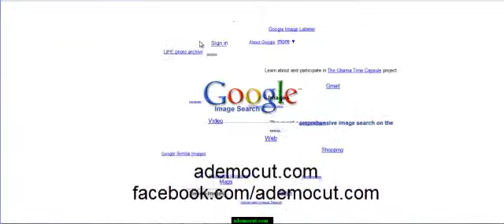Google Sphere nedir